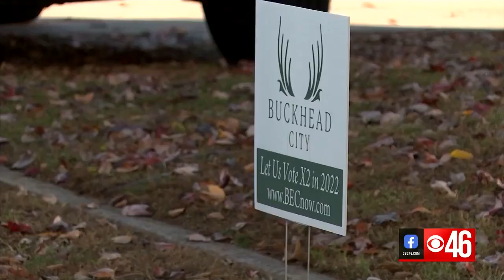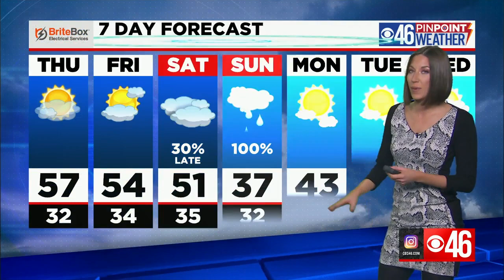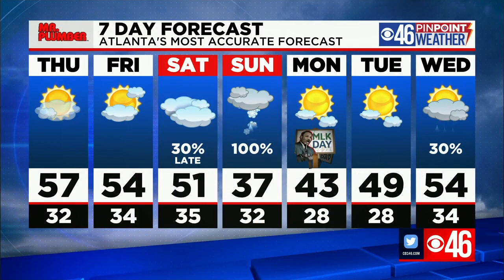CBS46 Morning News Update 1/13/22